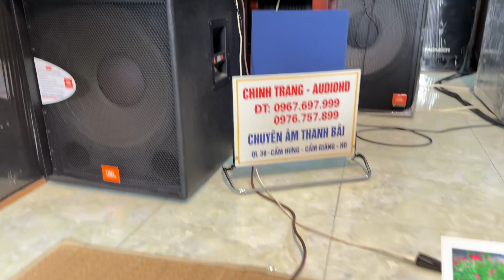LUXMAN 507 . Hàng bãi xịn Nhật zin đẹp xs . Phối nghe nhạc & karaoke cùng JBL 4 số 📞